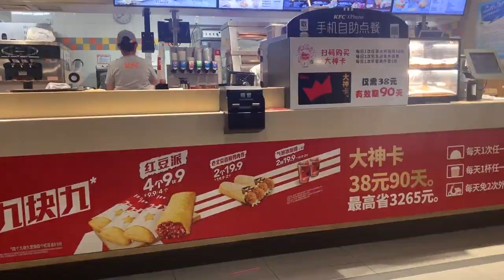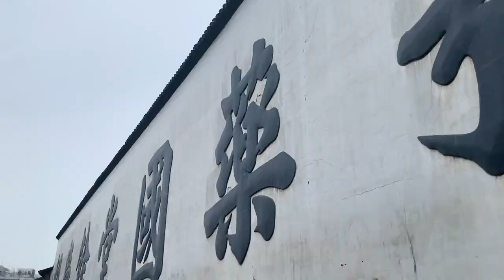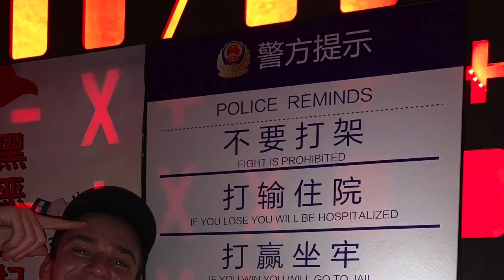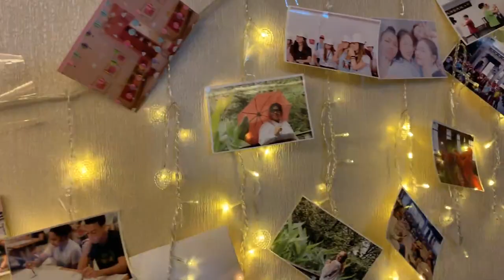China: Wanxiang Fellows Program 2019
Beijing, Hangzhou, Shanghai
China

July 2019
University of Illinois (Springfield, Champaign-Urbana, Chicago)

This is a full funded program in the U of I system, UChicago, Northwestern, and other high schools. Talk to your study abroad advisor to learn more, and feel free to message me with any questions.

Song 1: Born to Run - American Authors
Song 2: UCLA - RL Grime